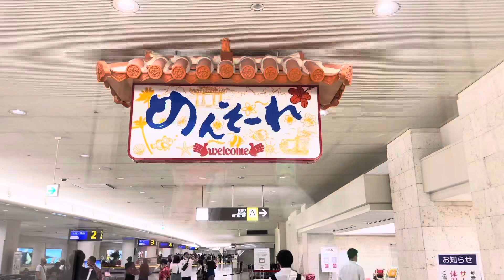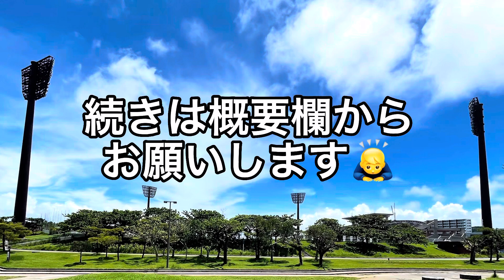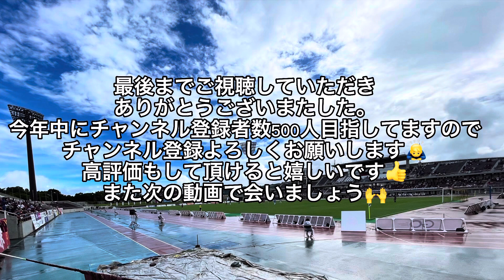【VLOG】FC琉球1万人祭り 沖縄遠征 ロアッソ熊本に2発快勝！！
高評価もしていただけると嬉しいです✨
ではまた次の動画で会いしましょう🙌

ラモス瑠偉さんのPKフルバージョン⤵︎ ⤵︎

花火の動画フルバージョン⤵︎ ⤵︎

前回の動画⤵︎ ⤵︎